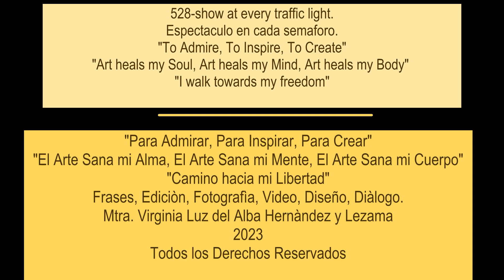529-PERFORMANCE ON THE TRAFFIC LIGHTS 1. Espectaculo en cada Semaforo.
529-PERFORMANCE ON THE TRAFFIC LIGHTS 1. Espectaculo en cada Semaforo.

I believe the "CREATIVITY IS THE UNIVERSE" and being in Nature, friends, family or work expressing myself is and has been a nice experience, yes one of the many ways to be inspired, among many others, let me know what inspires you.

I have been working on several mini videos about different topics or situations, work, things at home, my inner self, such as poems, mini stories, customs, culture, traditions of Mexico and other themes such this one from today. Yes, l did create them here at home in Mexico, they were dancing on my mind and finally l am here at home in Mexico, enjoying every moment of it.
 l am sure or at least l am looking for, to inspire and ignite the creativity on you, l know certainly that we can enjoy watching these videos and as I mention perhaps write and will be nice to create to use them, on the works of Art we do.  on your Journals, Paintings, Books, Collage, Decoupage, etc. the Universe is your limit. They just want you to let your creativity expand and be you and go wherever you want to take them.

Create a theme on your own style and then a video. They will be unique pieces of images tos to get to know you better to express your inner thoughts.

y Lezama.